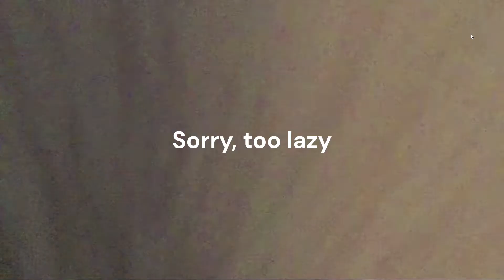(THE END OF THE WORLD) Noob sees the eclipse: Sun Crashes Sparta Remix Extended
A sparta remix ive wanted to make for a while.